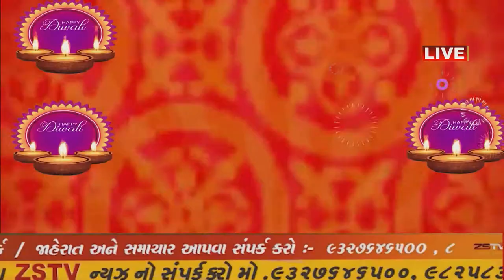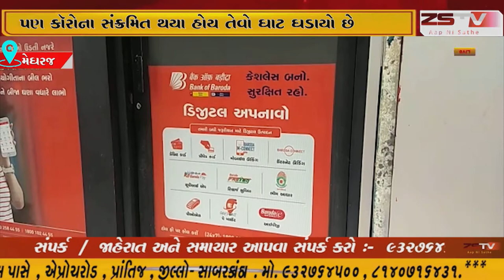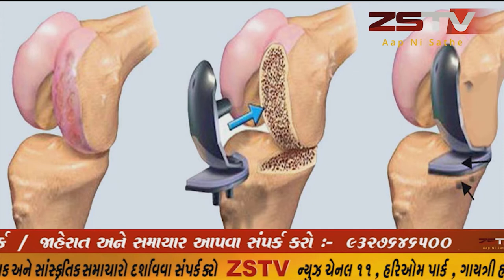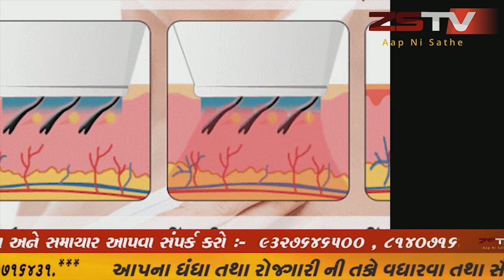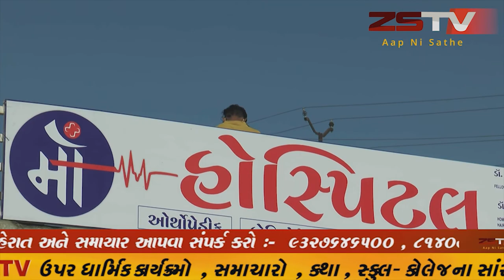અરવલ્લી જિલ્લામાં હાલ કૉરોનાનો કહેર જોવા મળી રહ્યો છે આ વચ્ચે બેંકના કર્મચારીઓ પણ કૉરોના